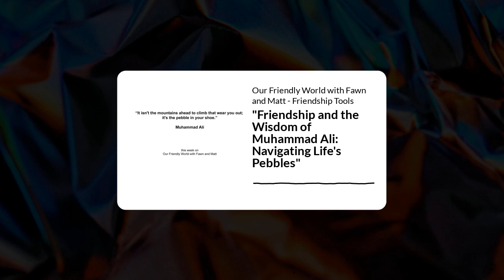Our Friendly World with Fawn and Matt - Friendship Tools | "Friendship and the Wisdom of...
We delve into the wisdom of Muhammad Ali, exploring his quote, "It isn't the mountains ahead to climb that wear you out; it's the pebble in your shoe." We reflect on how this profound message applies to friendship and personal growth. Join us as we discuss the importance of addressing the small irritants in our relationships, the necessity of true companionship, and how tending to the 'pebbles' in our lives can lead to healthier, more fulfilling connections. Whether you're a fan of Muhammad Ali or seeking to nurture your friendships, this episode offers valuable insights and practical advice.